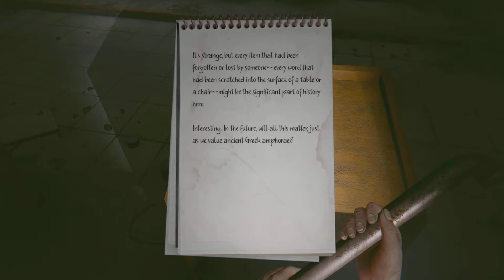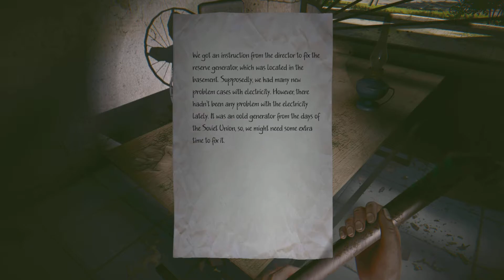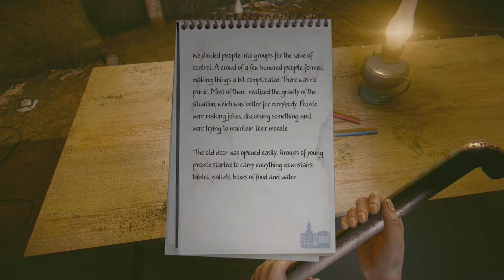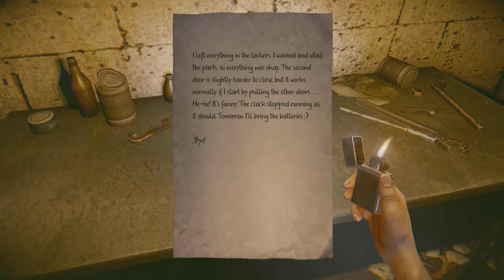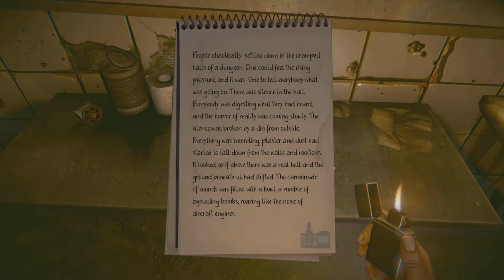In Rays Of The Light FIRST LOOK #1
Checking out In Rays For Light, a mysterious game where we'll be finding out what happened in this abandoned world taken over by nature! Hope you enjoy!

*Thanks To The Developers For A Free Game Key*

*Help us reach are sub goal of 3300 by June 30th, any help is greatly appreciated*